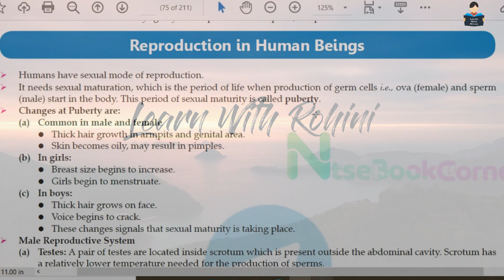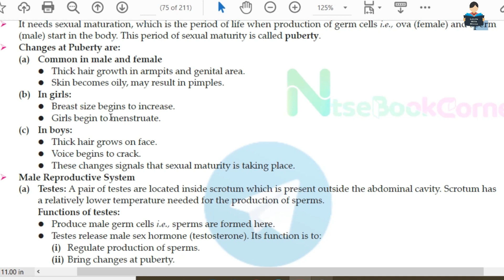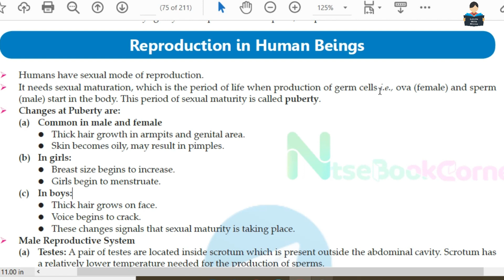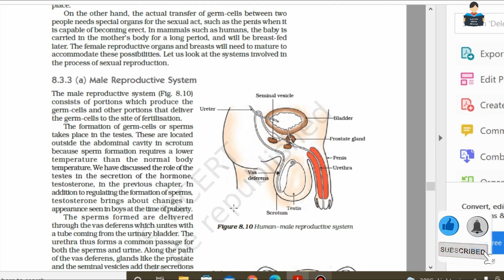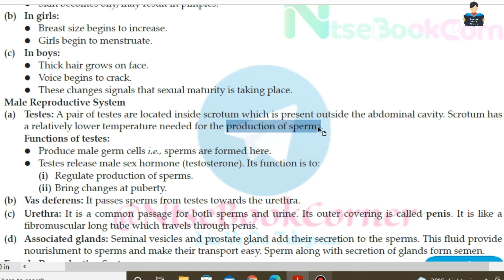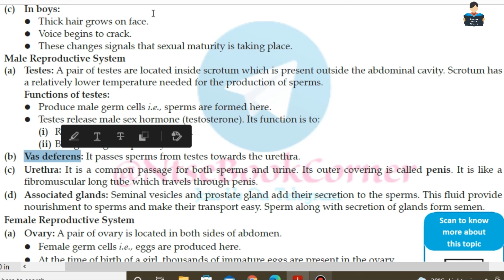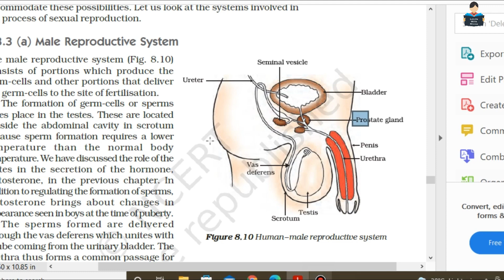How do Organisms Reproduce | Chapter 8 | Part 3 | NCERT | Biology | Tamil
chapter 8 How do Organisms Reproduce Chapter 8